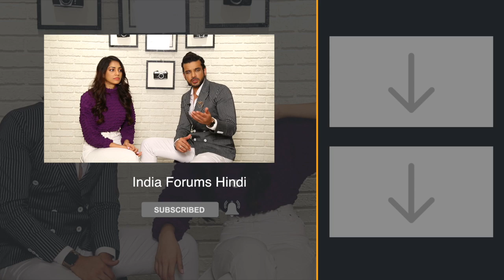Karan का Kitni Mohobbat Hai के ११ साल पूरे होने पे ख़ास message | Exclusive